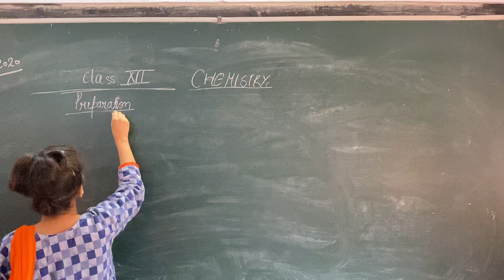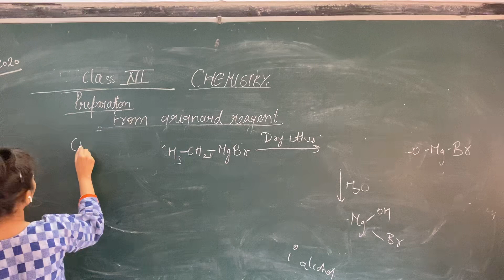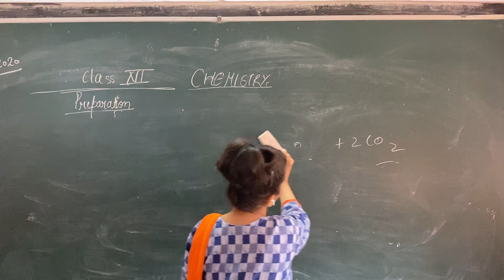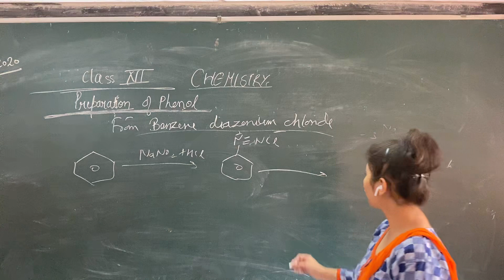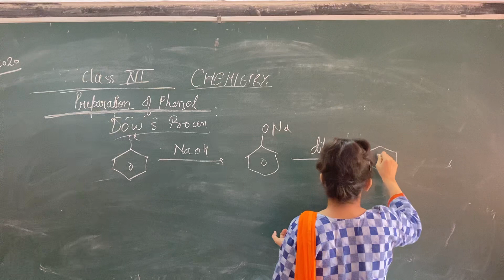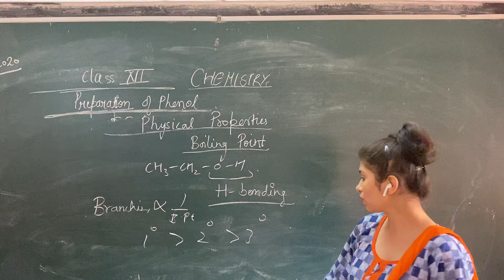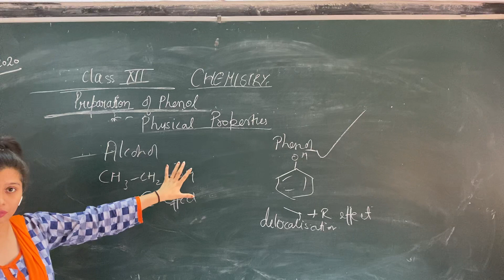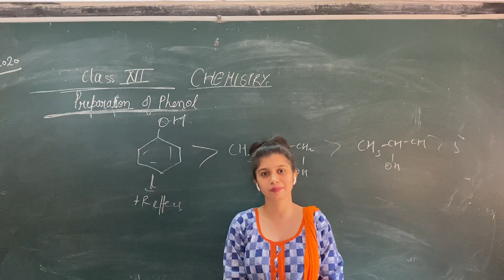Preparation of alcohol and phenol |Class XII | Chemistry